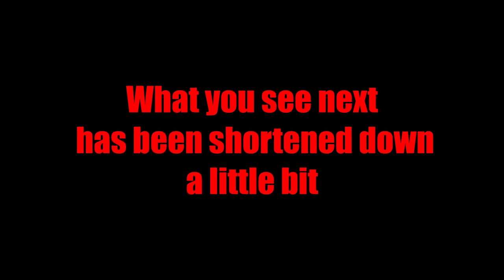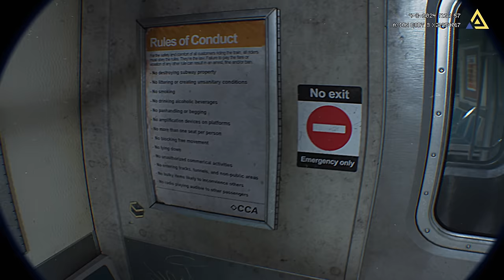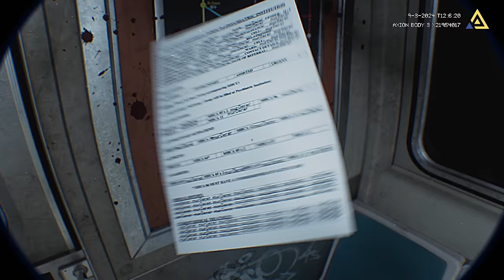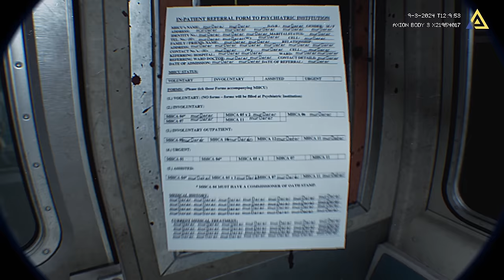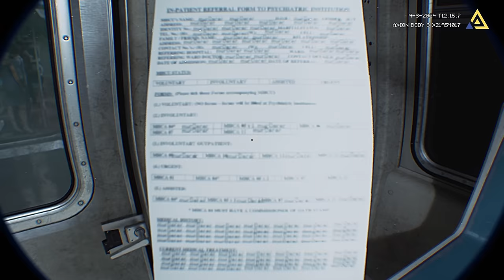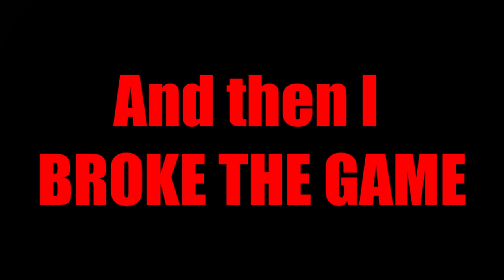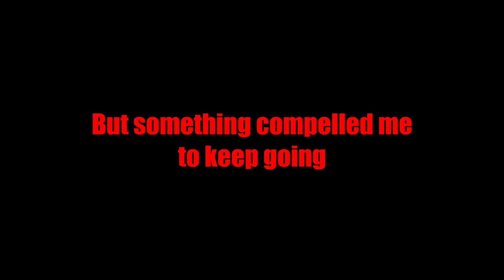THIS GAME BREAKS YOU | Fractured Mind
I'm all about scary games, mostly horror and survival, but also dark humor and having fun, if you enjoy some of these things too, consider the following:

SUPPORT ►►

Buying a game off the EPIC store? | use Creator Tag: THRILLTACULAR

CHAPTERS ►►

00:00 - Fractured Mind
17:49 - Game Breaks
23:32 - I keep going
34:05 - Padlock Code
34:28 - Endgame

Streambeats.com
backingtrack.gg

I hope you got scared and enjoyed the content,